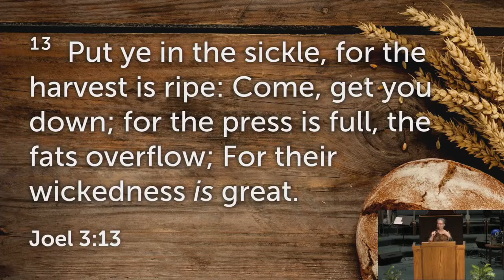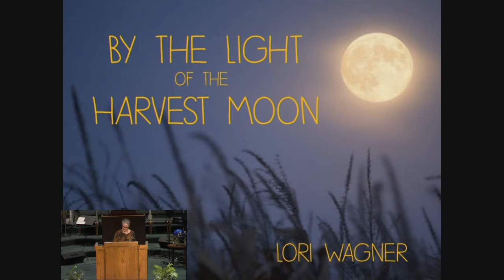By the Light o f the Harvest Moon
Preaching by Lori Wagner at Faith Apostolic Church of Troy, October 4, 2017.